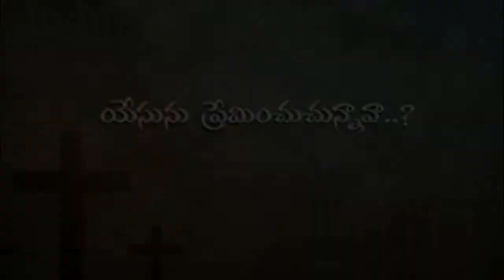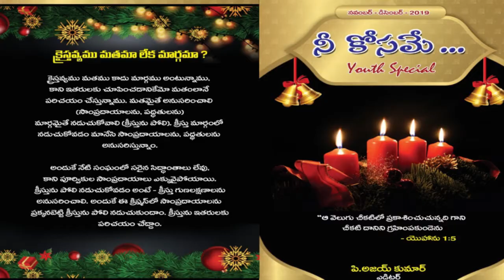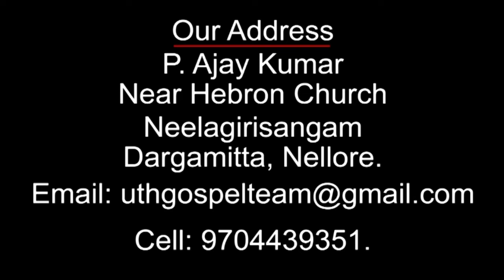BROTHER AJAY GARU